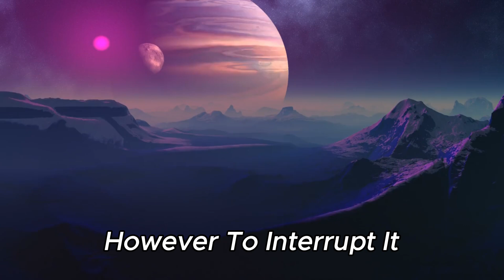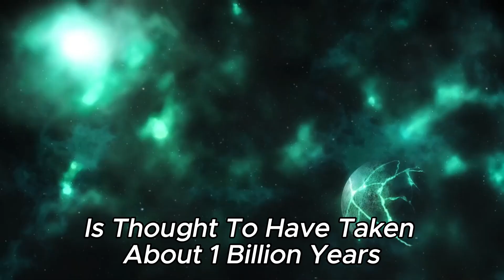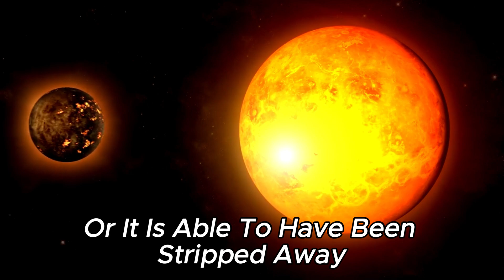James Webb Telescope Just Announced First Massive Structure Older Than the Universe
In an extraordinary revelation, the James Webb Space Telescope has announced the discovery of a massive cosmic structure that predates the universe itself! This groundbreaking finding challenges our understanding of cosmology and the formation of the universe.

Join us as we explore:

What this structure is and how it was discovered
The implications for our understanding of the early universe
Insights from leading astronomers and astrophysicists
Don’t miss out on this cosmic mystery that could change everything we thought we knew!

What do you think this means for our understanding of the cosmos?